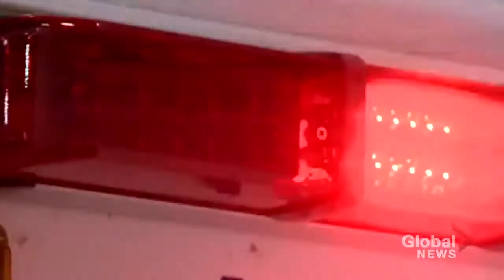10% of EMS calls are for Opiate Poisoning/ Overdoses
“Because of the ever rising volume of calls for EMS, one street outreach team has taken the initiative to recruit their own volunteer paramedic who patrols with them. Chaz Smith with BeTheChangeYYC said they are grateful to have the support.”
👉 Huge shoutout to Euan Thomson for the work he is doing with Each+Every; bringing local business and community together to prevent overdose deaths/opiate poisonings through education & awareness ⚕️Kudos to Christina Owczarek (XhAle Brew Co.) for her life saving efforts here! This truly will take community to tackle 🙏Together, helping save lives, we can also fight for housing with supports that ultimately will help set people on the path to recovery. Without housing recovery just isn’t possible.